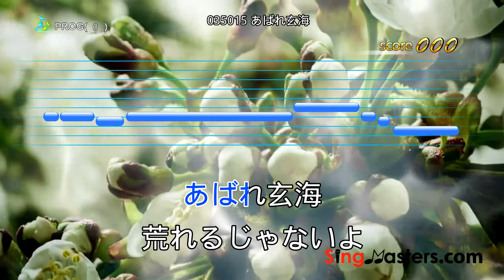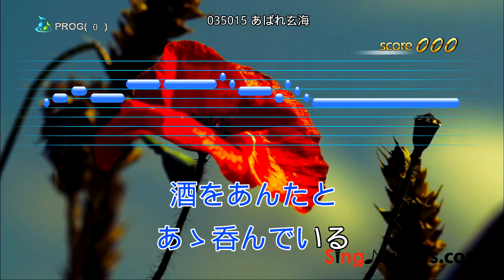Japanese Edition SingMasters Karaoke Machine Demo.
Chinese Edition SingMasters Dual Wireless Microphones Karaoke Machine System